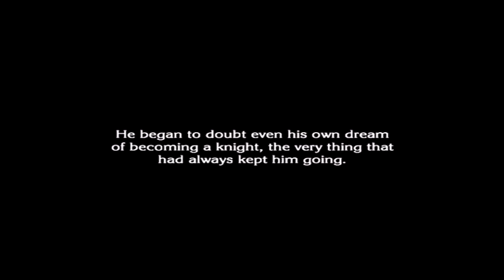The Last Story (Wii) - Chapter 30 Lazulis Castle Great Hall